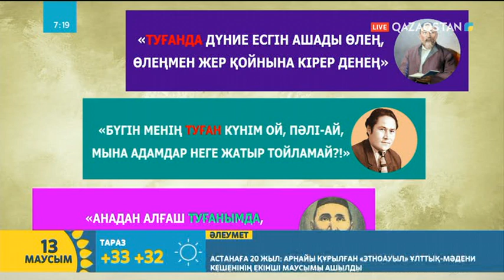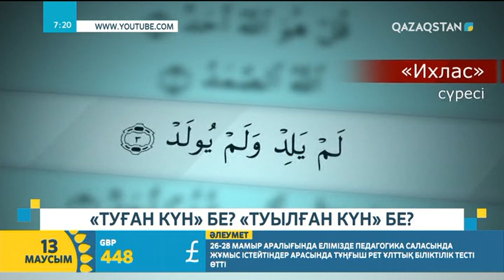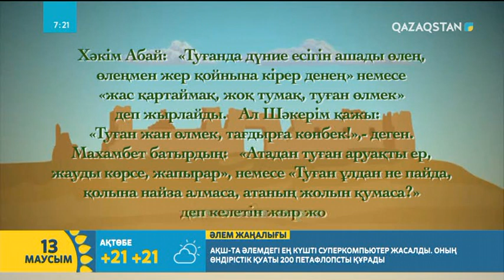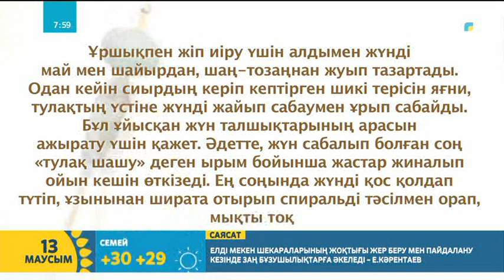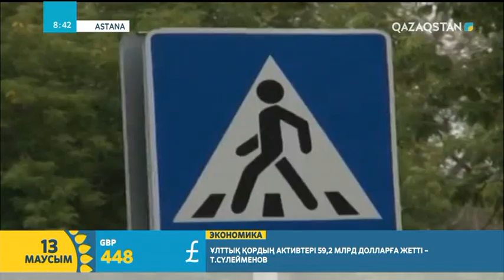13.06.2018 – Таңшолпан. Таңғы ақпаратты-сазды бағдарлама